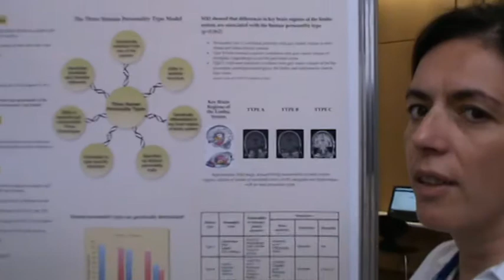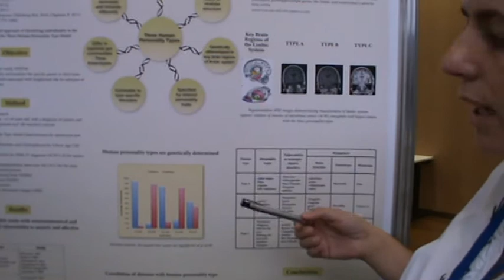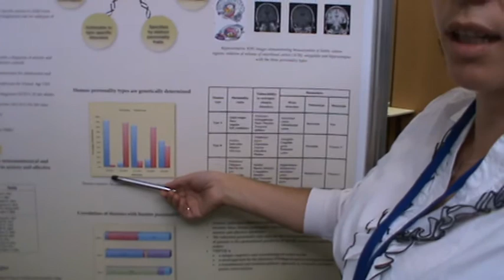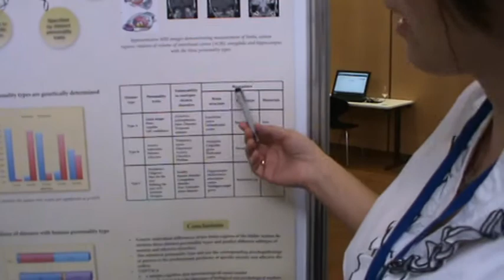14-18.10.2012 - 20ο ΠΑΓΚΟΣΜΙΟ ΣΥΝΕΔΡΙΟ ΨΥΧΙΑΤΡΙΚΗΣ ΓΕΝΕΤΙΚΗΣ (01)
Ο κ Πασχαλίδης μαζί με την κ. Σταθοπούλου παρουσιάζουν το καινοτόμο μοντέλο των τριών ανθρωπινων τύπων στο Παγκόσμιο συνέδριο Ψυχιατρικής Γενετικής στο Αμβούργο Γερμανίας.  Αναρτήθηκε πόστερ για 4 ημέρες όπου και επιστημονες απο όλο τον κόσμο περνούσαν για να το δουν και να μάθουν για την καινοτομία.